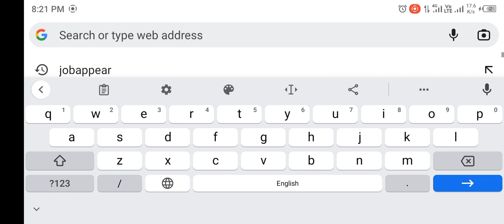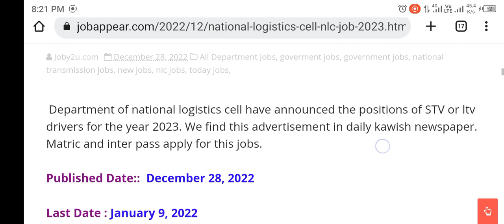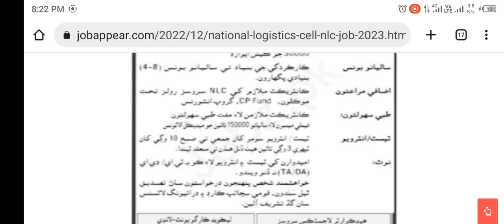National Logistics Cell NLC Job 2023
Department of national logistics cell have announced the positions of STV or ltv drivers for the year 2023. We find this advertisement in daily kawish newspaper. Matric and inter pass apply for this jobs.